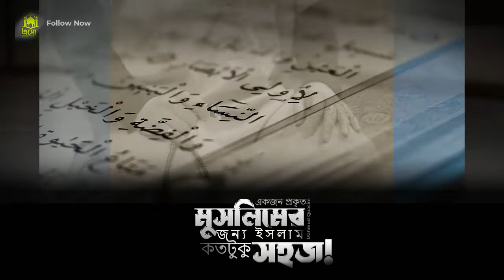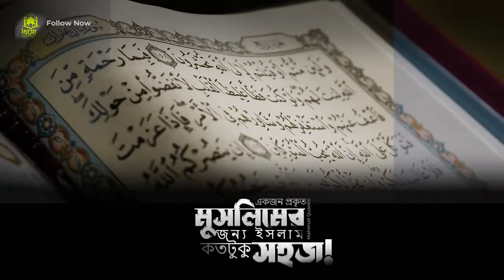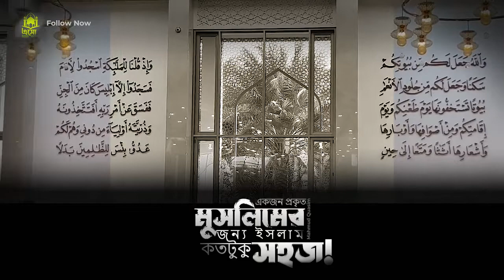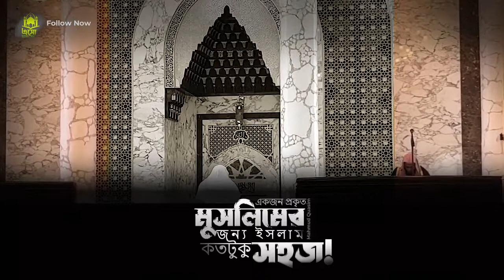Bangla Waz |একজন প্রকৃত মুসলিমের জন্য ইসলাম কতটুকু সহজ? -Mahmud Quasim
একজন প্রকৃত মুসলিমের জন্য ইসলাম কতটুকু সহজ? -Mahmud Quasim @2021esoislame
-Kunu Buul hole bolben.